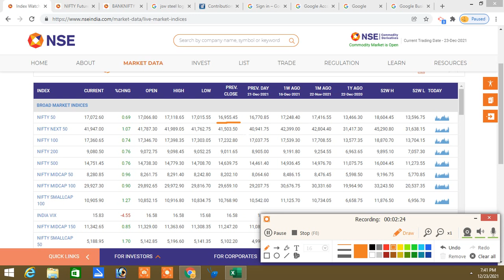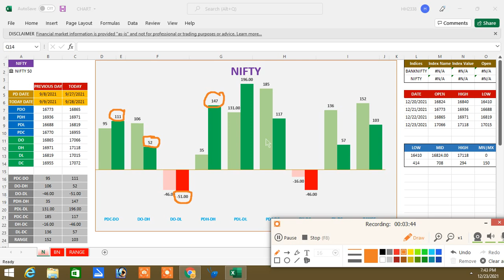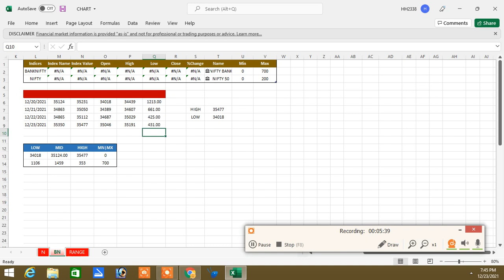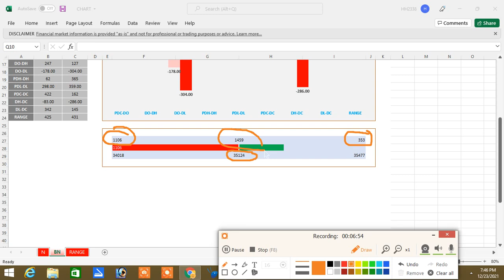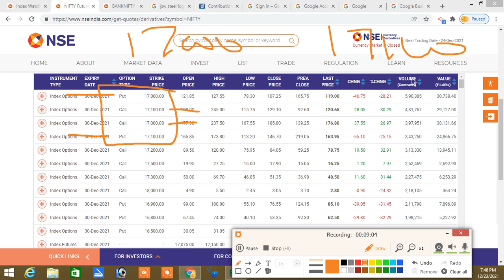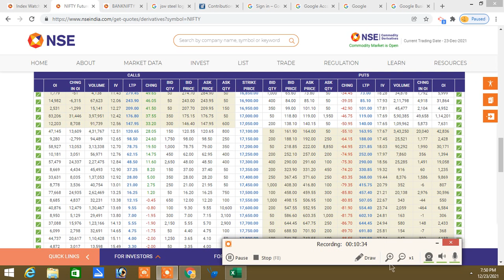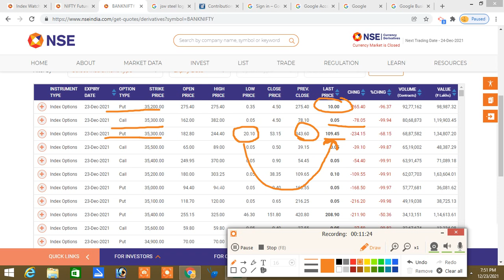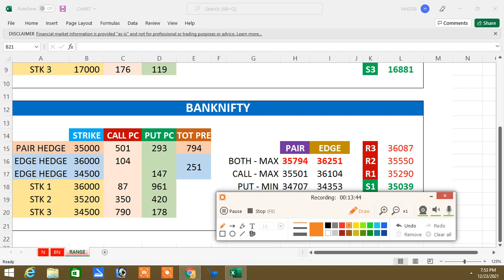23.12.21 PostMarket Analysis|OPTION தாரகமந்திரம்|பிரீமியம் கரைவது எளிது..பிரீமியம் கொடுப்பது கடினம்.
Today Month Opening|Who Zero To Hero Option Strike|Option Tamil

|Nifty & Banknifty Call Option Time Value More High|

Pre Open Market Analysis|Uneven Fighting Option Premium|Call Option Time Value High ...?

Option Price Research|How To Know Rollover Stocks In Nse Site|

Pre Market Analysis Tamil|How To Select Stock Pre Open Maret|Option Jackpot|Zero or Hero|

 Pre Market Analysis Tamil|Pre Open Market Stock|Index Option|Intraday Stock Option Selection

ShareMarket Analysis Tamil|SharemarketTamil|Option Tamil|Option Based Resistance & support|Option Buyers Stratergy|How To Win Option Buyers

இல்லை.

Santhosh
COIMBATORE